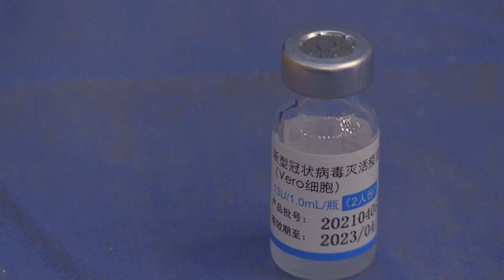Aglomeraciones en centros de vacunación contra covid-19 en Venezuela | AFP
Cientos de personas asistieron el jueves al Alba Caracas, un hotel habilitado como centro de vacunación por el gobierno venezolano. No todos fueron convocados para este día, pero se acercaron con la esperanza de recibir su primera dosis, causando aglomeraciones.